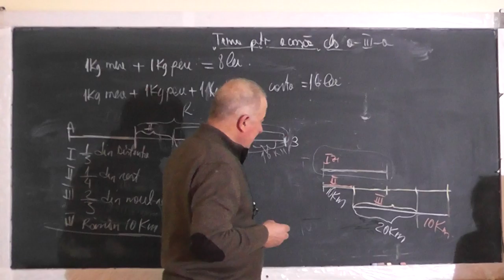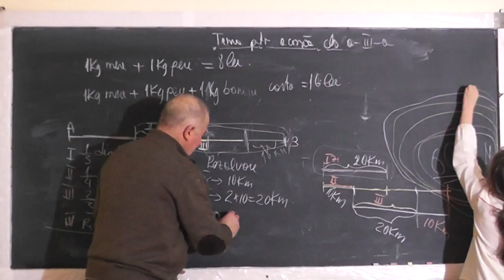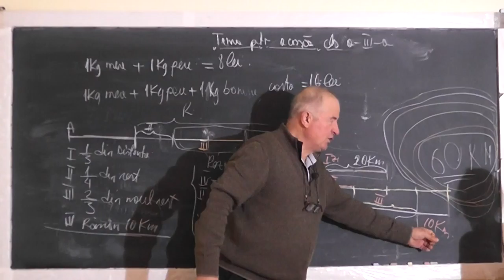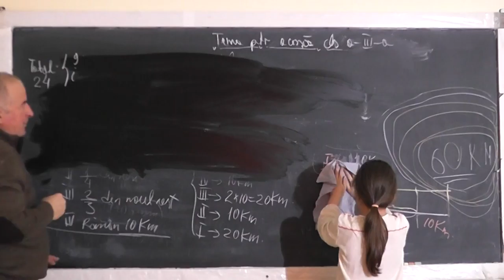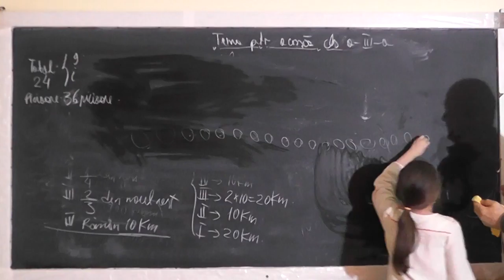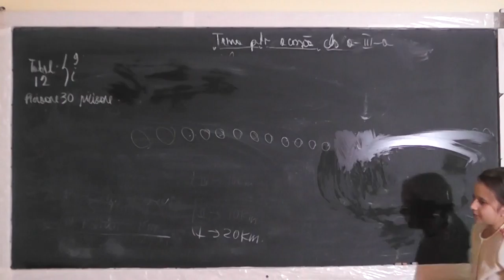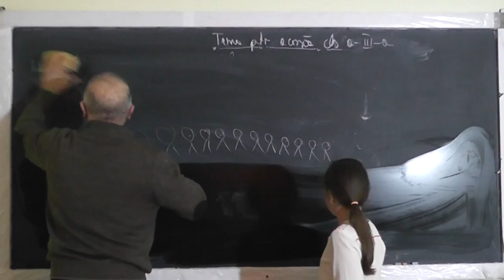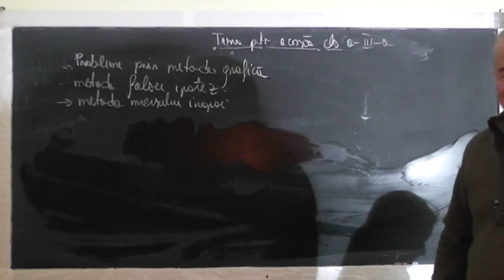2/2 Lectia 1355 Probleme rezolvate prin Metoda Falsei ipoteze, Mersului inapoi, Figurativa - Clasa 3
Aceste lectii sunt SUSTINUTE de VOI si daca va sunt utile, as aprecia un Like, Share, Comment - In aceasta lectie de matematica pe care o puteti vedea in direct si pe rezolvam o serie de probleme din tema pentru acasa la clasa a III-a. Din cuprins: Probleme de artimetica rezolvate prin metoda falsei ipoteze, metoda mersului inapoi, metoda figurativa (cu segmente).
- VIDEO MATEMATICA cu Proful Online sau cautati pe Google: profu online Ioan Ursu